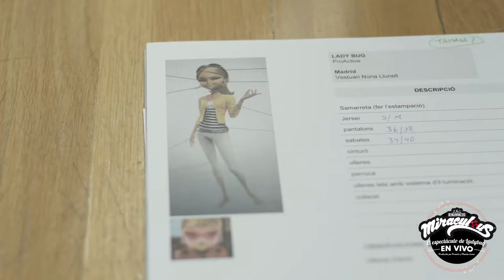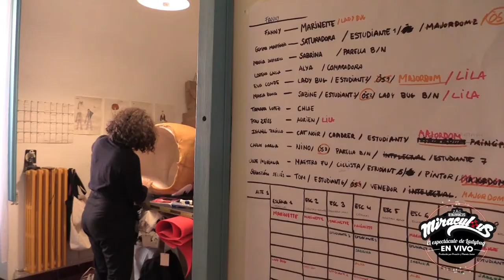🐞 Miraculous, el espectáculo de Ladybug 🐞 Nuria Llunell | Vestuario